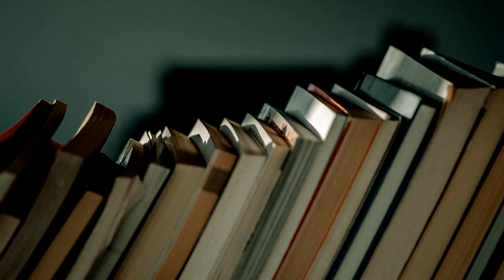Green Ribbon Book Club || Announcement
Bookish: chaptercviii
Personal: flambanana

Bookish: chaptercviii
Personal: nuhnuhnuhnuhBATMAN